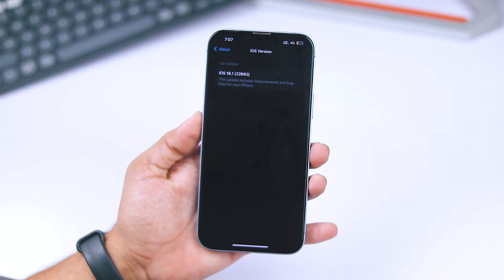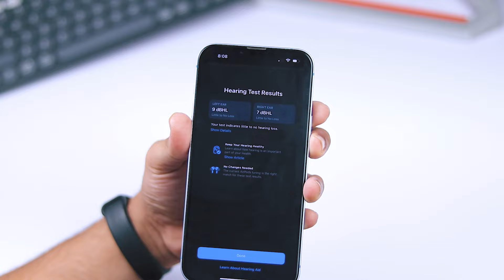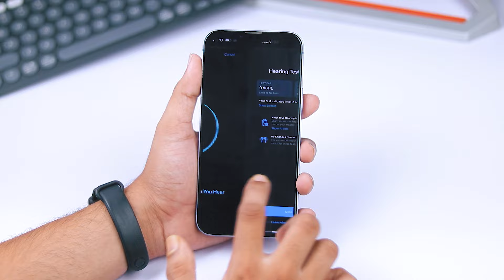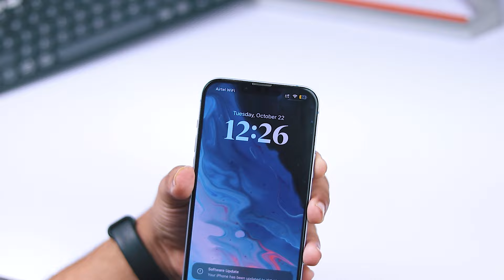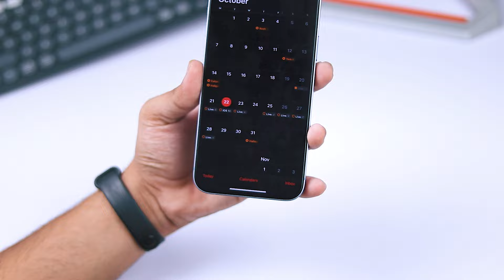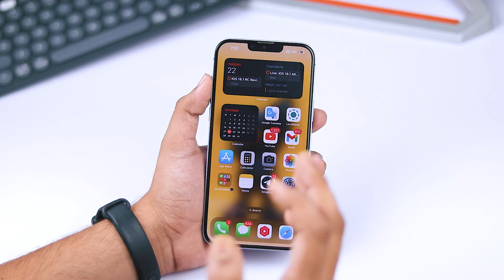iOS 18.1 RC Features, Bugs & Call Recording & New Hearing Aid Features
Is iOS 18.1 RC the best update yet?

In this video, I cover everything you need to know about the latest iOS 18.1 RC features, bugs, and bug fixes. From exciting new functionalities to battery drain issues, we give you the full breakdown.

I also discuss the release dates for the iOS 18.1 stable update & iOS 18.2. If you're considering updating, this video is a must-watch!

➤ Chapters
00:00 Everything New
00:18 iOS 18.1 RC Size
00:32 iOS 18.1 RC Build Version (22B82)
00:49 Don't Update iOS 18.1
01:15 New Hearing Aid Features
02:25 iPhone Call Recording
02:50 Other Changes & Bugs
03:06 Battery Health
04:17 Performance Test
04:23 iOS 18 Stable Release Date
04:38 iOS 18.2 Beta 1 Release Date
04:55 Should You Install iOS 18.1 RC?